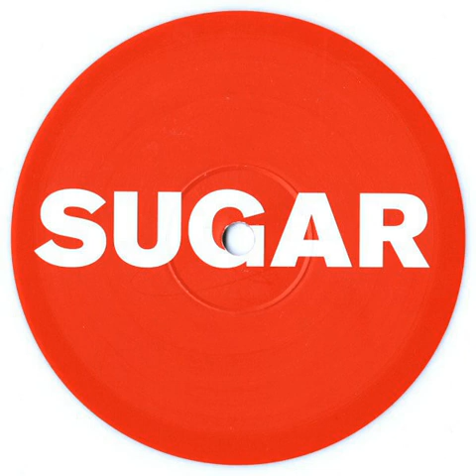Blood Sugar - Thee Night Before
Only purpose of this channel is to give the artist recognition they deserve.